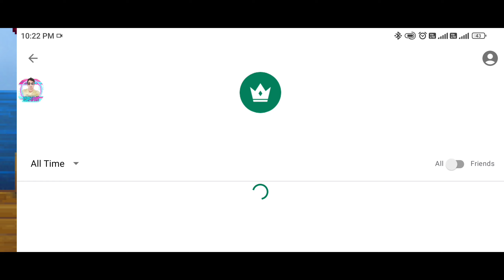Russian Zed Truck Saves Burning Fire Truck | Off The Road OTR Offroad Car - Driving Game Android HD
Russian Zed Truck Saves Burning Fire Truck | Off The Road OTR Offroad Car - Driving Game Android Gameplay HD

What's new
Added new car: Union
Added new car: Aeon
Added new car: Onyx
Two Free Skins
Additional fixes and Improvements

[SIMULATION]
Realistic damage model for vehicles. Falls, crashes deform your car's chassis. Tire pressure is simulated, tires deform based on load. Simulated water ripples, buoyancy etc.

[MULTIPLAYER]
Compete against players around the world in multiplayer! Play sandbox or competitive in various game modes! Participate in Weekly Ranked Race events for amazing rewards!

Features:
-Explore beautiful landscapes
-48 cars to unlock and drive
-Driveable boats, helicopters, airplanes and train
-Online Multiplayer
-Weekly Ranked race events
-Tons of collectibles
-Get out your vehicle and walk freely or get into other vehicles

"Off the Road" OTR is created By Dogbyte Games, creator of Offroad Legends 2, Blocky Roads, Zombie Offroad Safari, Redline Rush and Dead Venture.

1 - android game
2 -  gameplay walkthrough
3 -  game
4 -  trailer
5 -  android
6 -  android gameplay
7 -  ios
8 -  download
9 -  apk
10 -  new update 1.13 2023 police

Off The Road OTR - Offroad Car Driving Game Android Gameplay HD
By KS Gameplay : Offroad Driving Game